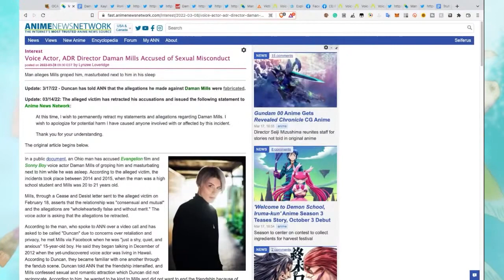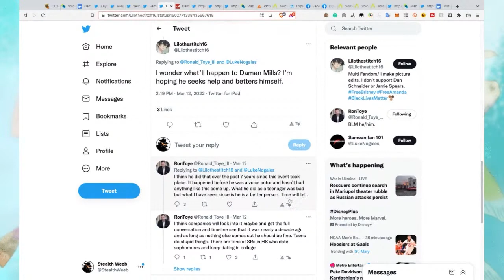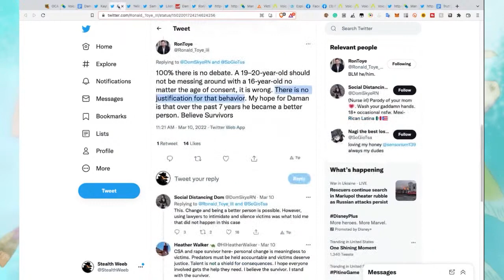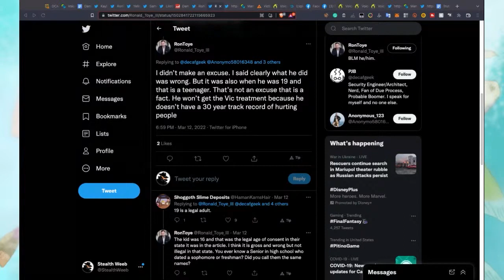Ron Toye Covers For Daman Mills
We discuss Ron Toye's perspective on the Daman Mills situation, along with the hard work Daman Mills did to change, by deleting hundreds of tweets.